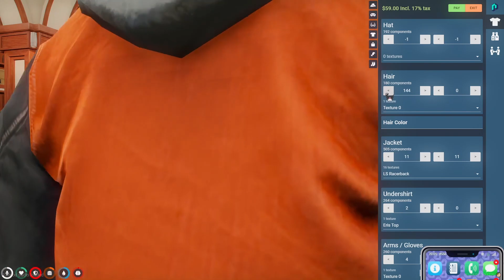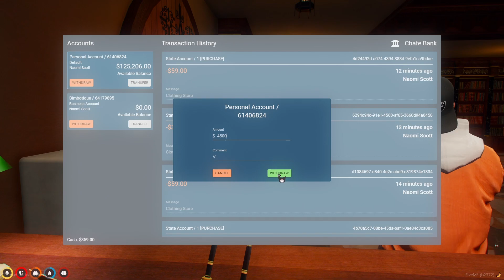Nico Kanto invites Naomi and the girls to the Liquid Library and they meet HOA | BIMBOS